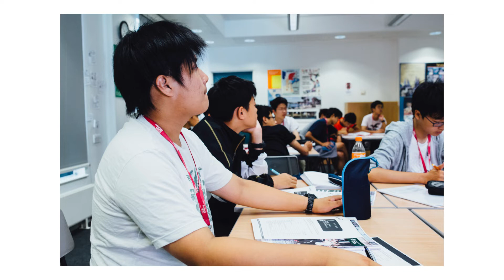9B Course Slideshow